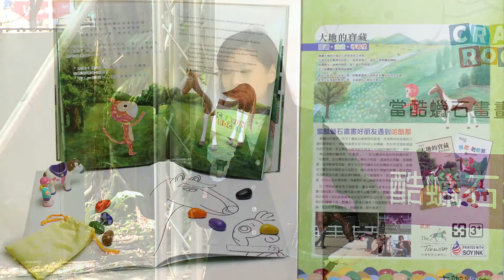酷蠟石3D APP & 公益發表會 6/17/2015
酷蠟石的發明，是受到了職能治療課程的啟發，希望幫助幼童發展正確的握筆能力、增進對畫畫及寫字的信心和興趣；對於學習發展遲緩的孩子來說，更是藝術治療與創作溝通不可或缺的輔助媒介。那麼，一顆石頭般的蠟筆與「哈酷那」，一匹台灣迷你馬如何相遇的呢？「哈酷那」是台灣馬術治療中心裡的小明星，透過馬匹照顧、馬場勤務、馬背騎乘等活動，孩子可以學習讀馬兒的身體語言及感受，清楚的了解自身的態度及行為對另一個生命會有什麼樣的影響。孩子們非常喜歡與馬兒建立起良善的關係，在互動過程中，孩子們將發展責任感、自信心及自我控制。馬術對於身心障礙者更有多重價值及意義。

為了帶給社會更多正面能量、讓大眾關注更多元化的教育方式，馨力陽有限公司 (酷蠟石品牌) 與台灣馬術治療中心協力推出「酷蠟石－希望包」，結合寓意十足的故事繪本及安全可愛的馬兒玩具、搭配著色本及孩子最好的繪圖工具－酷蠟石，希望引導孩子初期對於馬兒的認識及興趣，並且在學習過程中，說演故事、創作希望！